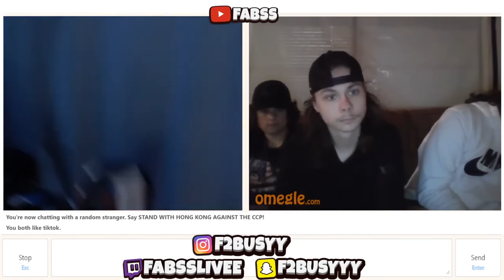OMEGLE But I'm ROASTING & EXPOSING RACISTS🤣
omegle trolling
omegle funny
omegle girl
fabss omegle
busyyfabss
omegle racist
omegle fabss racist girl
exposing and roasting racists